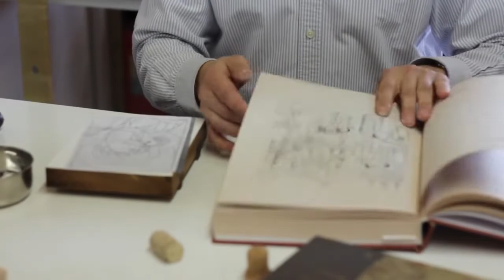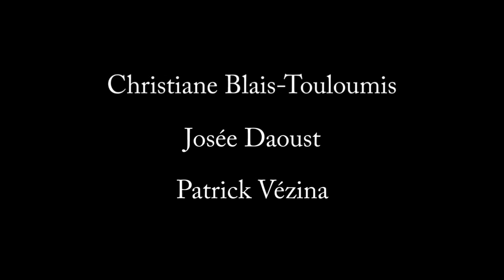1 Alexandre Sobolev Iconographe